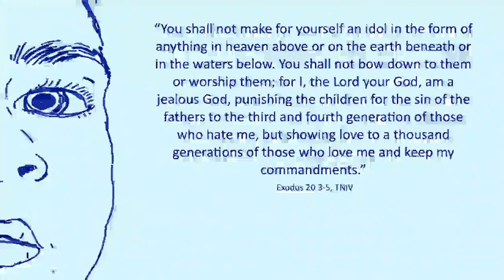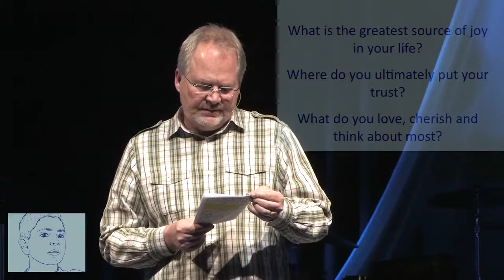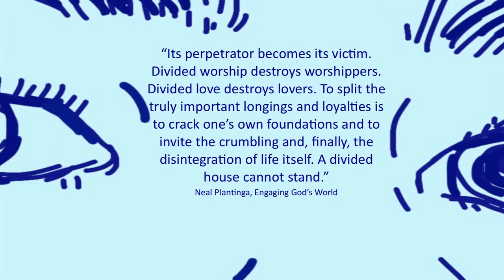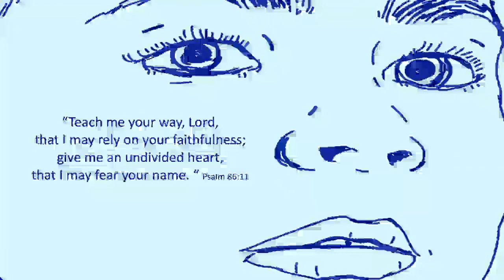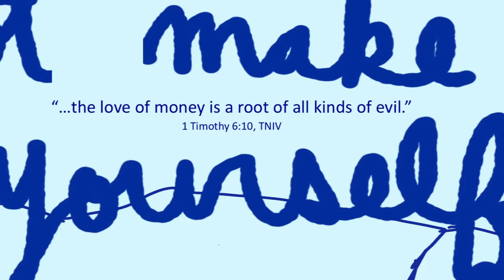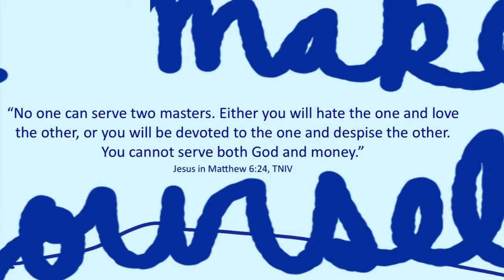No Idols - Ten Commandments Two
In this message we will be looking at the reality of idolatry.

"You shall not make for yourself an idol in the form of anything in heaven above or on the earth beneath or in the waters below. You shall not bow down to them or worship them; for I, the Lord your God, am a jealous God, punishing the children for the sin of the fathers to the third and fourth generation of those who hate me, but showing love to a thousand generations of those who love me and keep my commandments."
Exodus 20:3-5, TNIV

    What idols do you have in your life?
    What is the greatest source of joy in your life?
    Where do you ultimately put your trust?
    What do you love, cherish and think about most?

"Those who make them [idols] will be like them,

and so will all who trust in them."
Psalm 115:8, TNIV

"Its perpetrator becomes its victim. Divided worship destroys worshippers. Divided love destroys lovers. To split the truly important longings and loyalties is to crack one's own foundations and to invite the crumbling and, finally, the disintegration of life itself. A divided house cannot stand."
Neal Plantinga, on idolatry, in Engaging God's World

Teach me your way, Lord,
that I may rely on your faithfulness;
 give me an undivided heart,
that I may fear your name. "
Psalm 86:11, TNIV

The best way to keep anything from becoming an idol is to treat it as an icon -- something through which you can know the one true God.